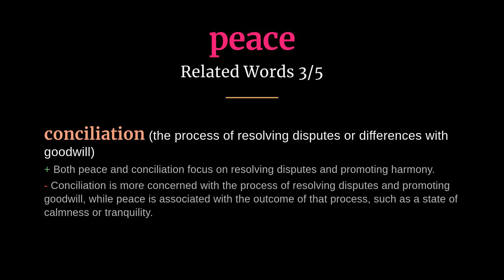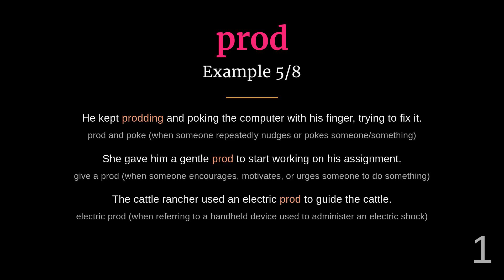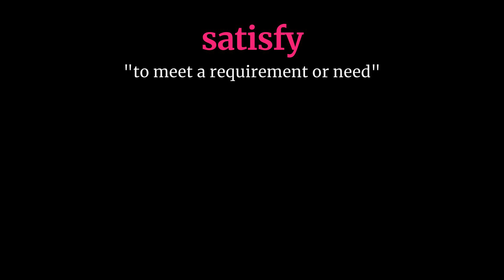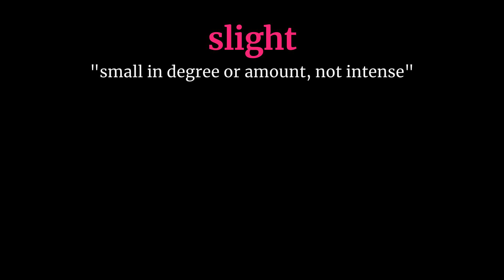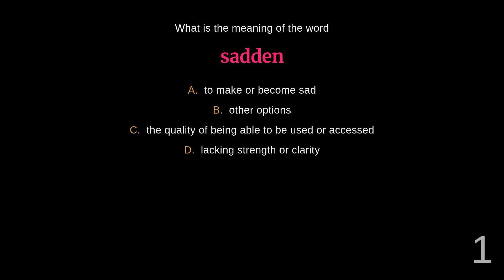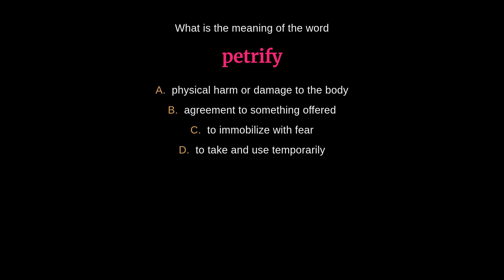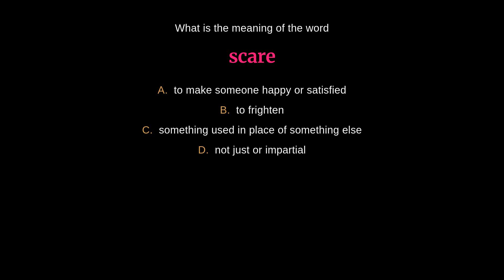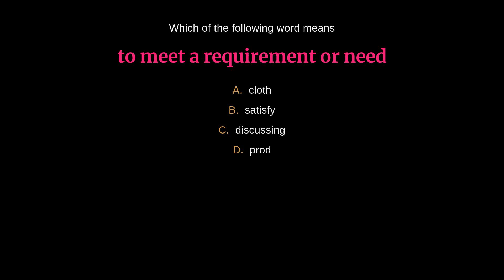Affective Vocabulary: 150 Words to Expand Your Emotional Lexicon (Part 6/7)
Boost your vocabulary with this comprehensive list of 150 affective words. From 'abandon' to 'worry,' explore the realm of emotions and delve into the diverse ways we express and experience affect. Perfect for writers, students, or anyone aiming to enrich their linguistic prowess, this vocabulary compilation will empower you to articulate the impact of emotions with finesse. Enhance your understanding of the cognitive aspect of actions through this exciting collection of impactful words.

00:00 - Introduction
00:03 - Peace
00:37 - Perk
01:10 - Petrify
01:42 - Placate
02:17 - Please
02:47 - Pressure
03:21 - Prod
03:51 - Provoke
04:31 - Repay
05:05 - Repulse
05:36 - Sadden
06:07 - Satisfy
06:40 - Scare
07:11 - Send
07:44 - Shake
08:17 - Shatter
08:52 - Shock
09:25 - Slight
09:57 - Smooth
10:35 - Soothe
11:07 - Startle
11:37 - Quiz
22:15 - Outro